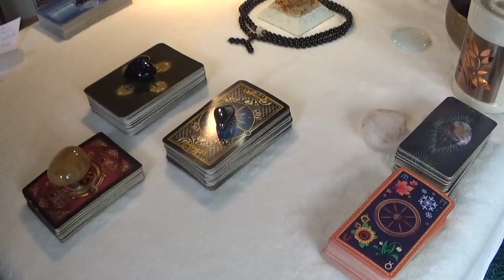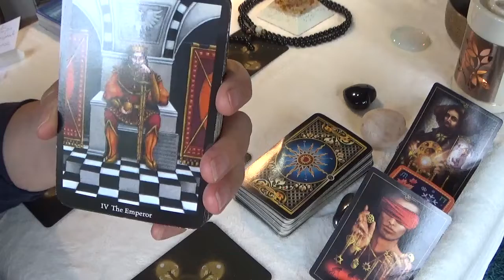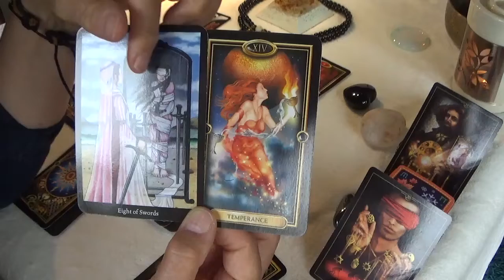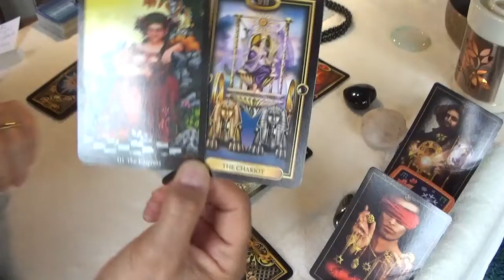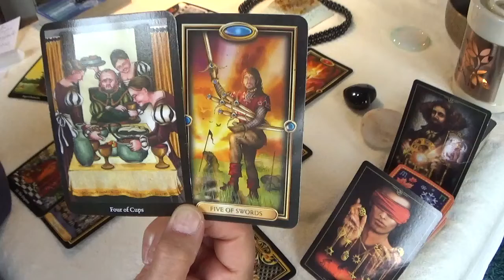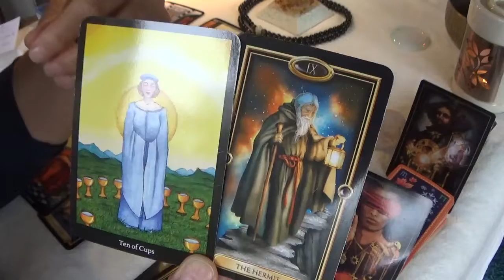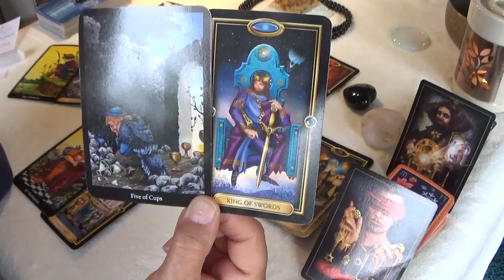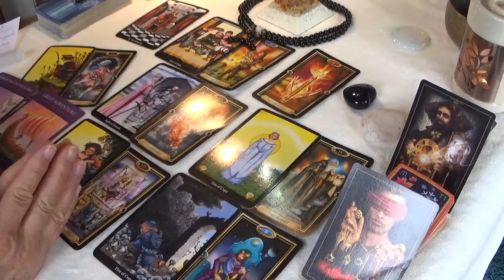Scorpio 20th to 26th June 2022. The past holding you back - lift your energy and take a risk